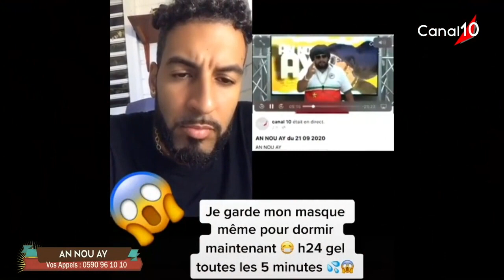AN NOU AY du 22 septembre 2020